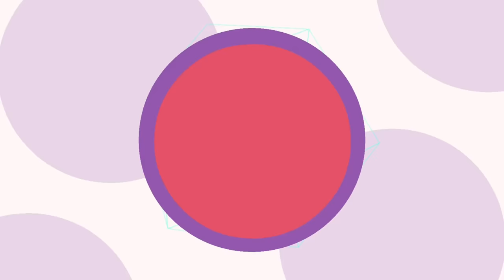How Did I Score 95% In Class 12 Physics *Without Tuition* 😱🔥| Boards 2024 ✅ | Secret Tips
Namaste
I'm Ekta Soni

🔴If You Want Your Personalised Timetable or You Have any query, I'm Always There for you, Join My Personal Mentorship Programme

Or You Can Purchase also -
Best BOOK That Covers Chapterwise and Topicwise Question Bank For More Practice as well as PREVIOUS YEAR Questions on the Latest Pattern (BUY LINK) 👉👉 -
LINK 1

In this video, I will be sharing my experience and tips on how I scored 95% in Physics class 12. Achieving such a high score requires dedication, hard work, and a strategic approach to studying.
By the end of this video, you will better understand the steps and strategies required to score a 95% in Physics class 12. Whether you are a student struggling with Biology or simply looking to improve your grades, this video will provide valuable insights and tips to help you achieve your academic goals.

I Hope That You all get Above 90 In Your Boards